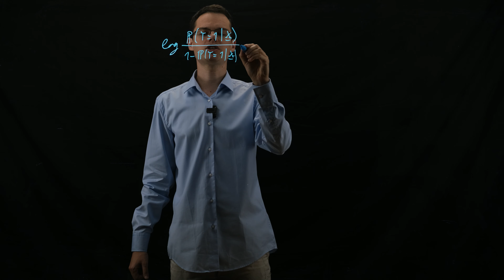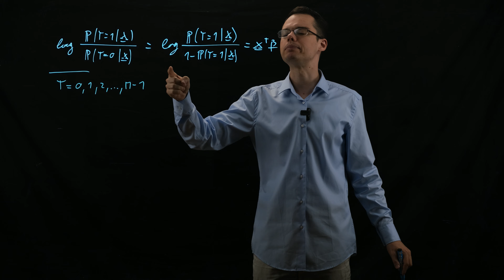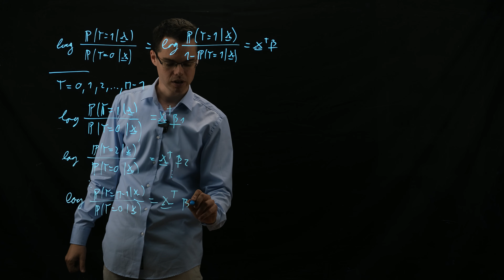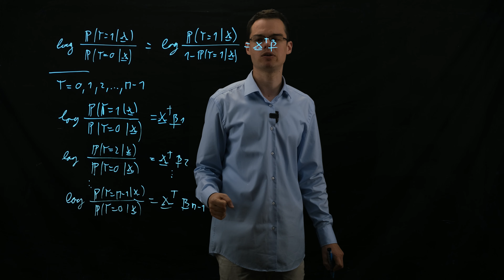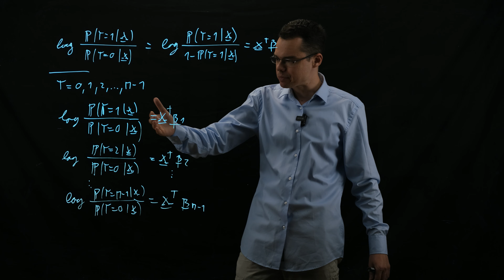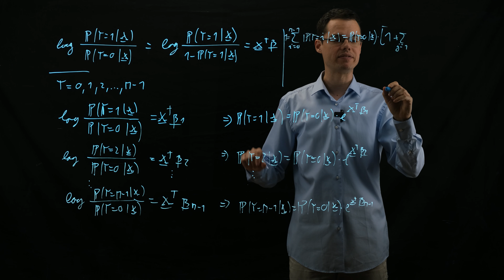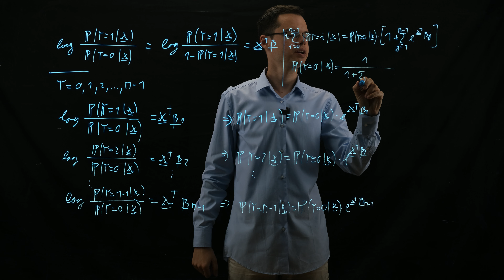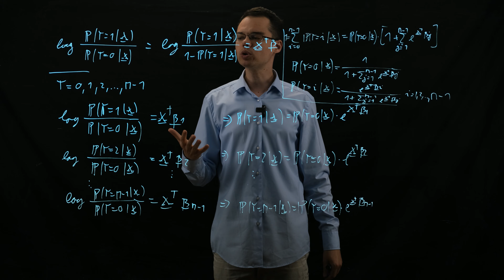Ferenci Tamás - A multinomiális logisztikus regresszió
Megnézzük, hogy mit tudunk tenni akkor, ha a modellezendő eredményváltozónak kettőnél több kategóriája van. Szerencsére egy ügyes észrevétellel továbbvihetjük a bináris esetben látott gondolatokat, egyedül az értelmezés fog megnehezedni. Összességében azonban a korábbiakhoz hasonló eszközökkel oldhatjuk meg a problémát, igaz, sok paraméter árán, de cserében teljesen általánosan, nem tételezve fel semmit az eredményváltozó kategóriáiról; ez lesz a multinomális logisztikus regresszió.